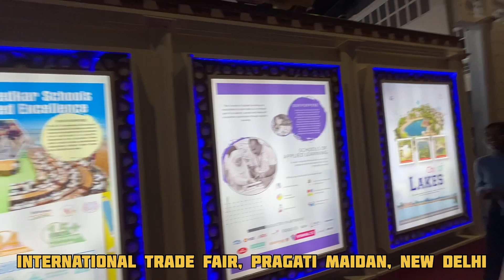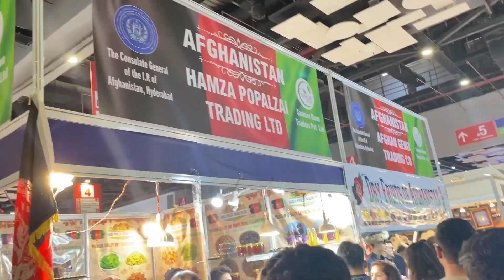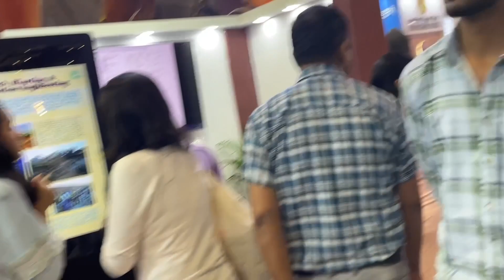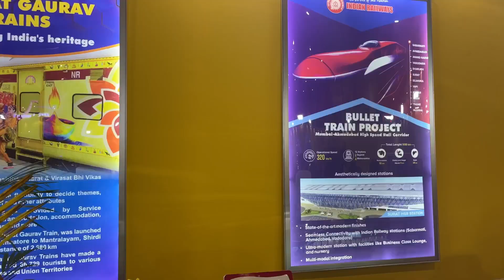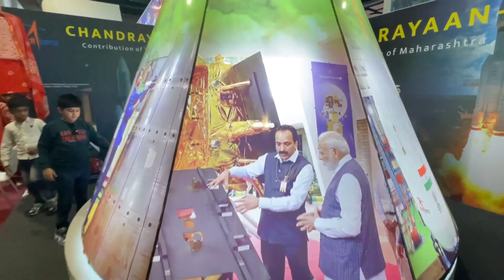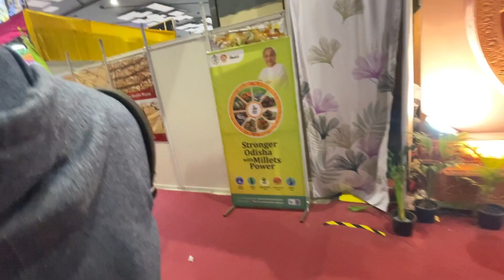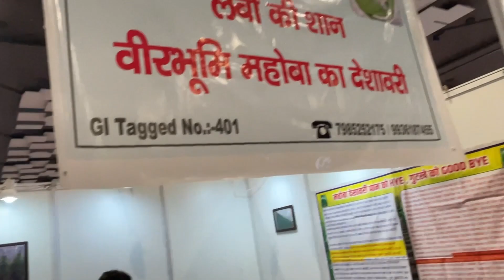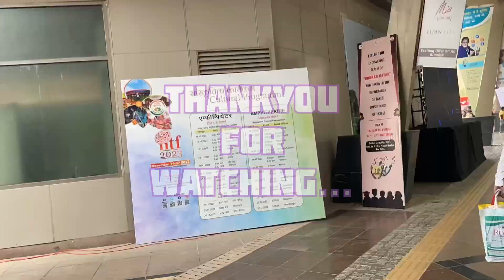International Trade Fair 2023 Part1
Timings:- Tue, 14 Nov, 2023 – Mon, 27 Nov, 2023
Address: J68V+WRF, Pragati Maidan, New Delhi, Delhi 110001

Exhibition - India International Trade Fair (IITF)
Edition- 42* Edition
Theme - Vasudhaiva Kutumbakam - United by Trade
Exhibition Profile - B2B and B2C
Business Days - November 14-18, 2023 -  First five days exclusively for B2B
General Days - November 19-27, 2023
Fair Timings - 10:00 AM to 7.30 PM (14" - 27 November, 2023)

Entry Gates
Gate Nos. 1 and 4 on Bhairon Road
Gate Nos. 6 and 10 on Mathura Road

Entry to the Exhibition Venue
9.30 AM to 7.30 PM (Exhibitors)
10.00 AM to 5.30 PM (General Public)

Display Profile - Multi-Product
Venue - Pragati Maidan, New Delhi

Hall-Wise Product Profile
H1 - Focus State : Delhi, Jammu & Kashmir, Jharkhand, Maharashtra / Multi-Products
H2 GF - Partner State : Bihar / Focus State : Uttar Pradesh / Coal India / Ministry of Earth Sciences
H3 GF - Khadi and Village Industries Commission (KVIC)
H4 GF - Ministry of MSME & Foreign Participation
H5GF -Central Govt./Ministries and Departments/Commodity Board/PSUs and PSBs
H2-5 (FFs) -Pavilions of States and UTs, GI Pavilion (DPIIT)
H6 - DC Handicraft & Handloom, Gujarat State Handloom & Handicrafts Development Corporation(GSHHDC)/National Jute Board/Silk Mark Organisation of India(SMOI), The Kashmir Chamber of Commerce & Industry (KCC&I)
H7(A-H) - NIRDPR(SARAS)/Food & Beverages/Multi-products
H8-10 -Spices Board/Food & Beverages
H11 - Electronics/Electricals/Consumer/Durables/Footwear/Textiles/Fo otwears/Kitchen Equipments/watches etc
H12 & H12A - Jewellery, Beauty & Cosmetic Products, Furniture / Start ups/Multi products
Hall 14 (GF+FF) - Ministry of Steel/ Ministry of Power, Coir Board, M/o Information & Broadcasting, SPMCIL, NSIC, Multi-Products
Open Amphitheatre x2 (One near Hall 2 and the other near Hall 5) -  Cultural Programmes to be organized by States/UTs, etc.

Travel vlog
Daily vlog
Trade fair vlog
Pragati maidan

Andhra Pradesh
Arunachal Pradesh
Assam
Bihar
Chhattisgarh
Goa
Gujarat
Haryana
Himachal Pradesh
Jharkhand
Karnataka
Kerala
Maharashtra
Madhya Pradesh
Manipur
Meghalaya
Mizoram
Nagaland
Odisha
Punjab
Rajasthan
Sikkim
Tamil Nadu
Tripura
Telangana
Uttar Pradesh
Uttarakhand
West Bengal
Andaman & Nicobar (UT)
Chandigarh (UT)
Dadra & Nagar Haveli and Daman & Diu (UT)
Delhi [National Capital Territory (NCT)]
Jammu & Kashmir (UT)
Ladakh (UT)
Lakshadweep (UT)
Puducherry (UT)